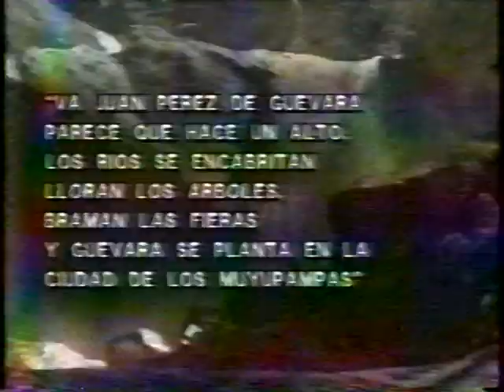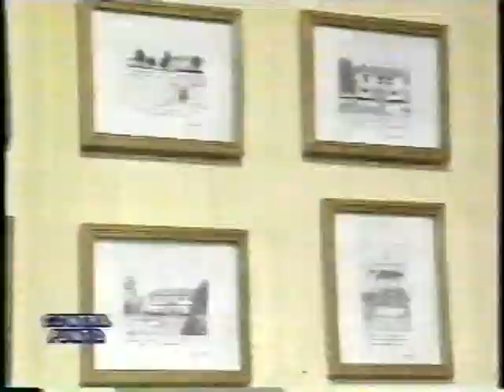Moyobamba Imágenes del Perú 1995 Moyobamba Imágenes del Perú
TRANSPORTE TURISTICO TRASLADOS
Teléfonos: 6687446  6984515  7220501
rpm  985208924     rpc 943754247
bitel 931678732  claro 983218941